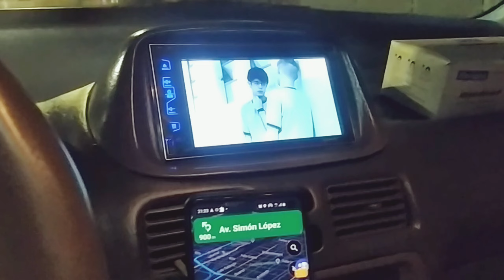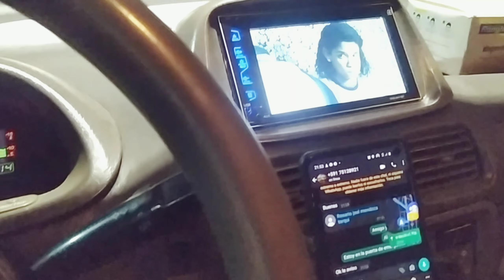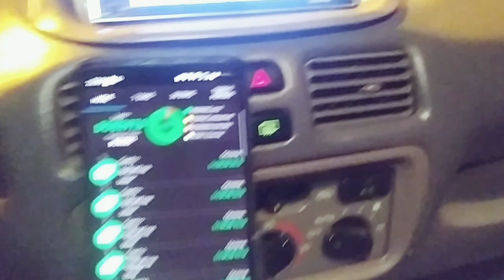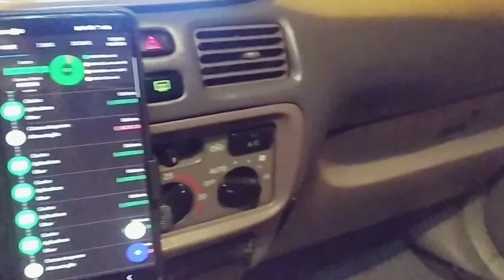CUANTO SE GANA DE TAXI INDRIVE Y PISTA EN COCHABAMBA / HENRY LUCAS JR